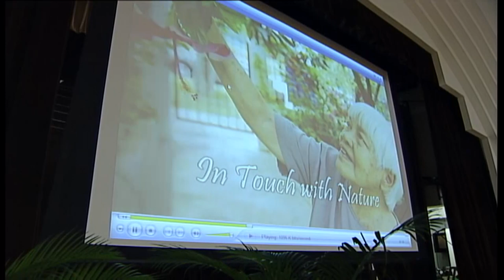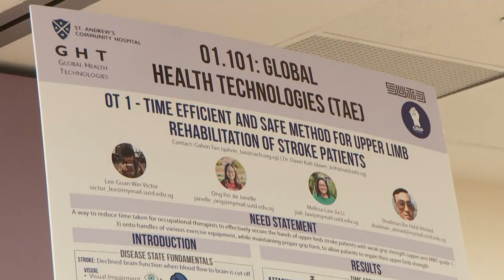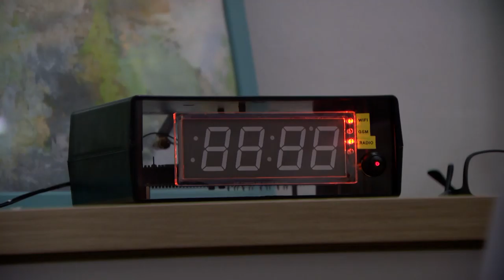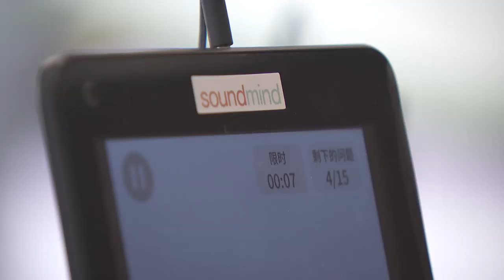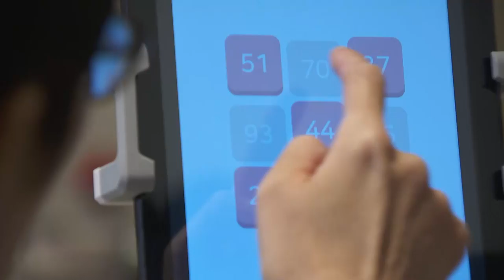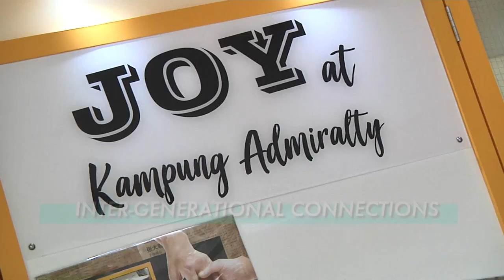The Secret of Living Longer | Money Mind | Silver Dollar